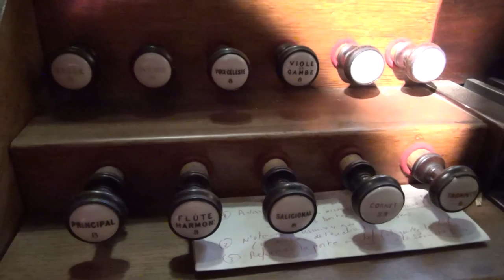L' église « ancienne » St Honore dEylau Paris XVI L' orgue de Charles Mutin (1903)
Silent organs of Paris/Les orgues Parisiennes muettes
L'église « ancienne » St Honore dEylau Paris XVI
L' orgue de Charles Mutin (1903)